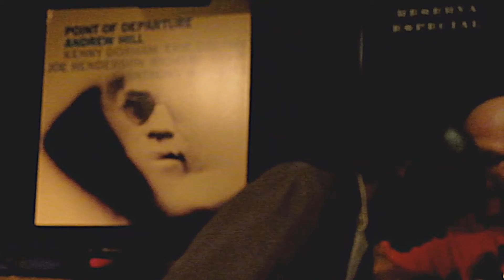CHARLES GAYLE TRIO plays 'Improvisation 6' live at Jimmy Glass Jazz Bar 2016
Charles Gayle - sax, piano & vocals
Ksawery Wojcinski - bass
Max Andrzejewski - drums